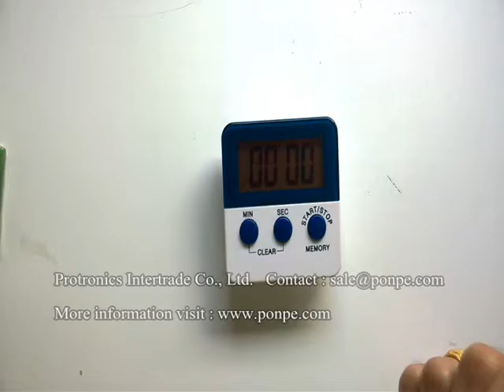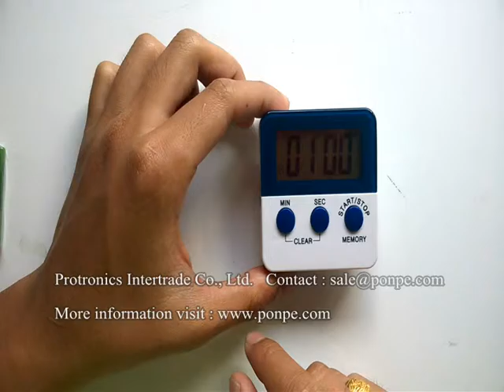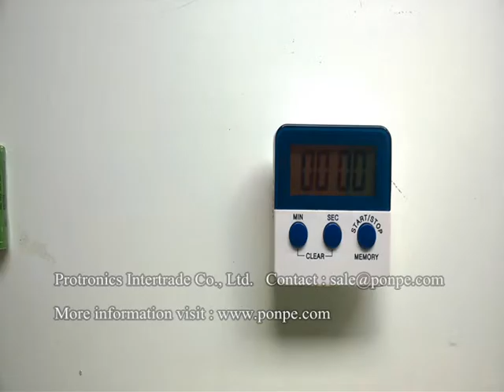AMT-201 การใช้งาน นาฬิกาจับเวลา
วิธีการใช้งาน นาฬิกาจับเวลา ตั้งเตือน Digital Timer นับได้สูงสุด 99 นาที 59 วินาที รุ่น AMT-201 Brand TLEAD